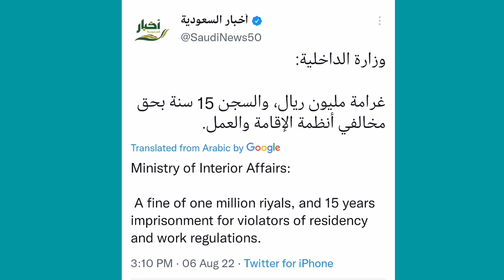1 million Riyal Fine and 15 Years Jail in Saudi Arabia | Pardesi News | Iqama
1 million Riyal Fine and 15 Years Jail in Saudi Arabia | Pardesi News | Iqama |